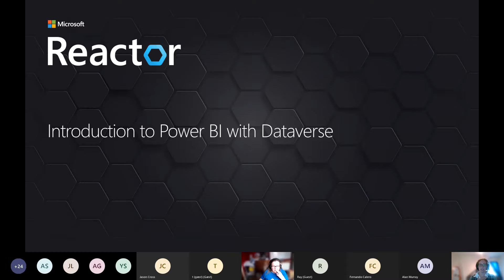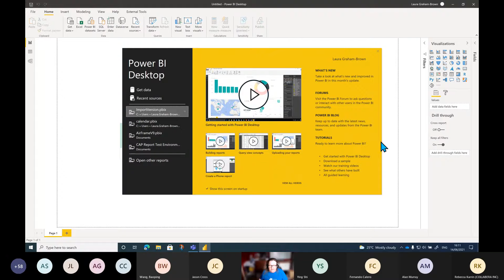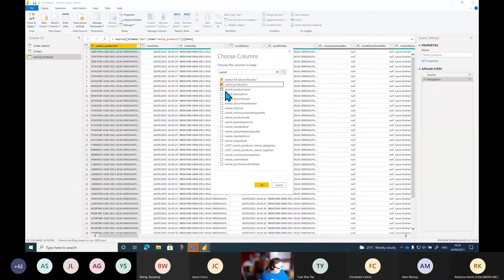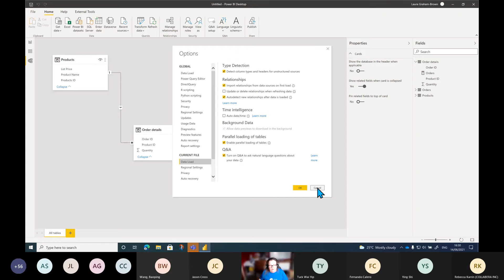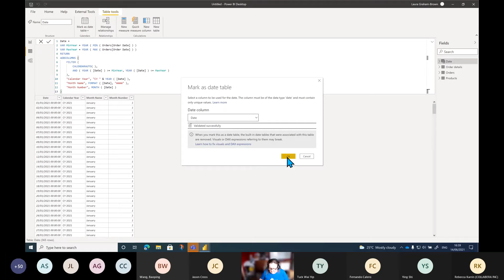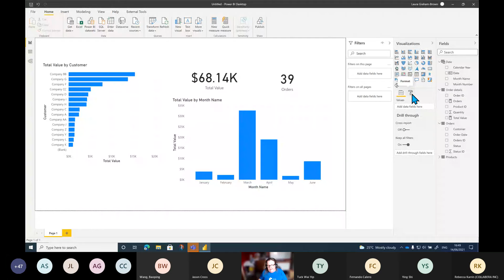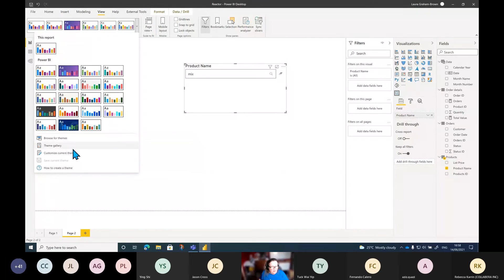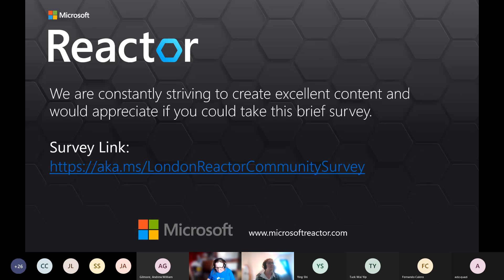Power BI Introduction using Dataverse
Build a report from scratch using Dataverse data as the source.
Follow the instructor - twitter: @Laura_GB & her blog hatfullofdata.blog

This session will cover building a report from scratch using Dataverse data as the source. We will cover how to connect, transforming your data and modelling your data to create a report from your Power Platform Dataverse environment.

This session assumes a very basic understanding of Dataverse and assumes no knowledge of Power BI.

Speaker info:
Laura Graham-Brown | MVP
Over 20 year experience at being passionate about training, solving problems and loving a new challenge. I have worked with household names and clients very few will know, from the huge corporate to the small business, helping them make SharePoint, Flow, PowerApps, Power BI and Office solve their business needs.

[eventID:13787]